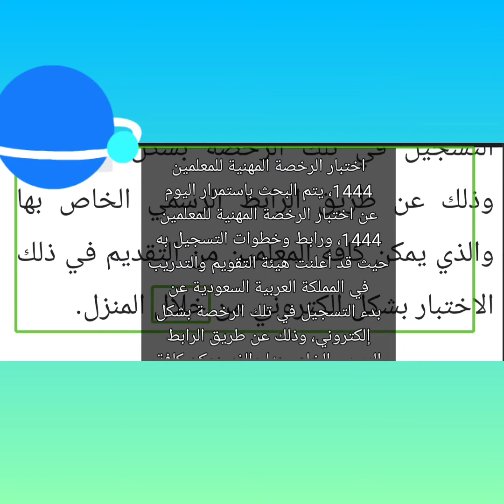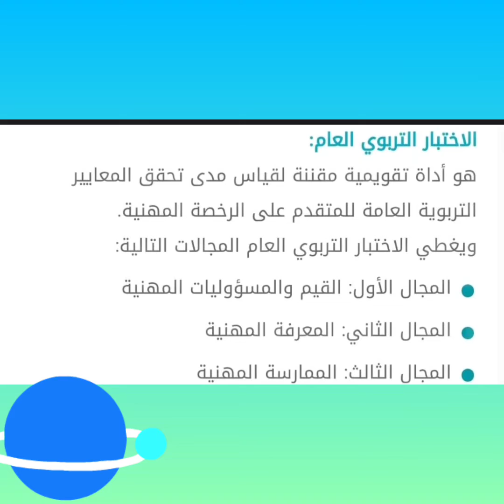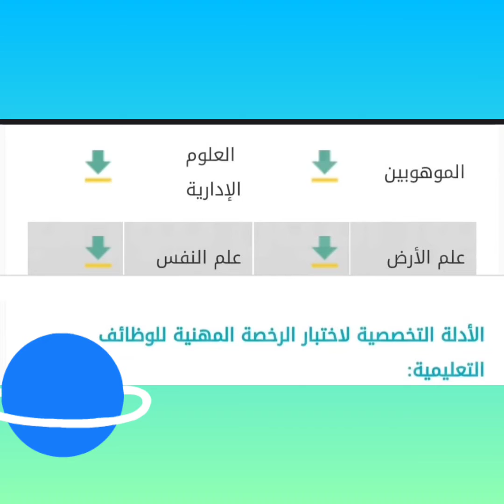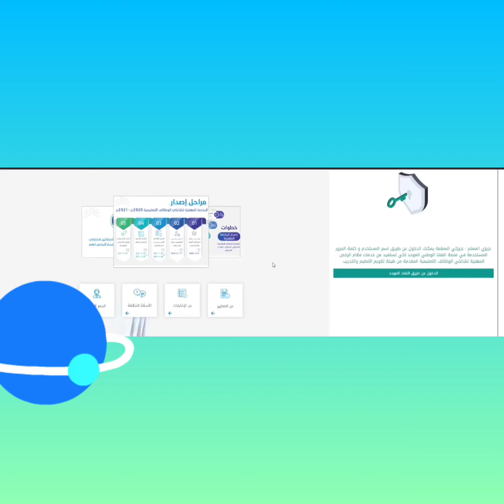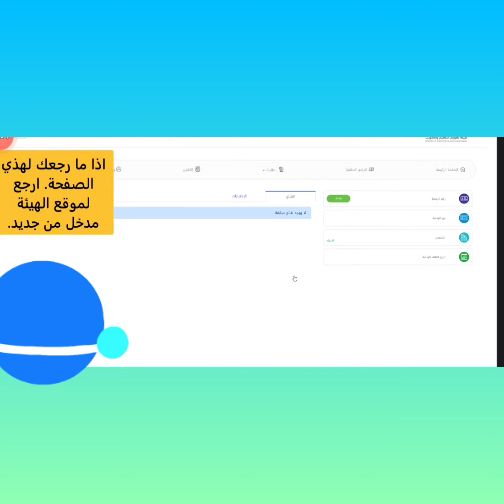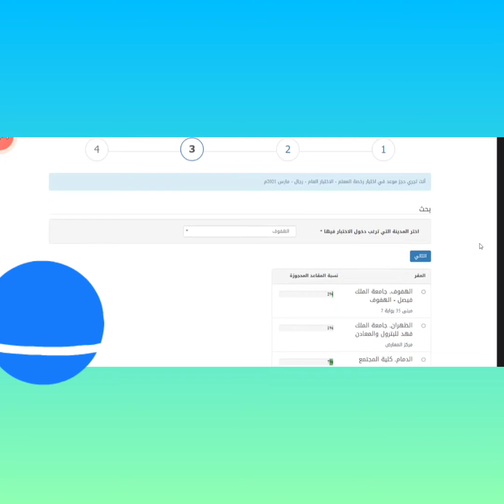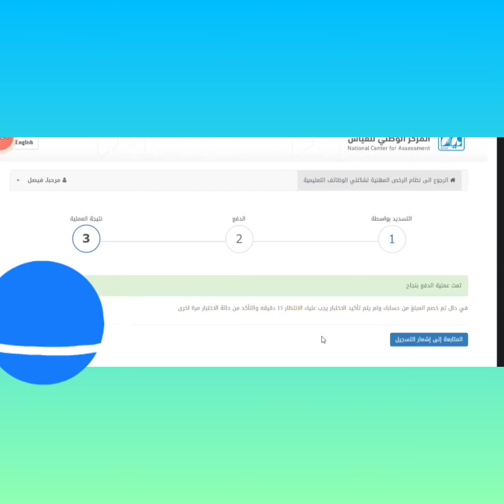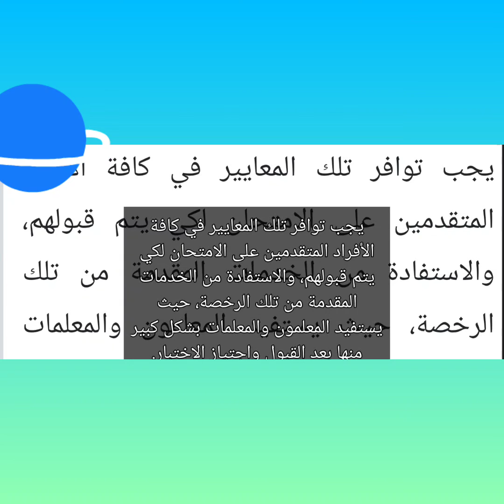اختبار الرخصة المهنية للمعلمين 1444 طريقة التقديم ومعايير قبول المعلمين عبر etec.gov.sa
رابط التسجيل في اختبار الرخصة المهنية للمعلمين 1444

قامت الهيئة بتفعيل رابط التسجيل في اختبار الرخصة المهنية للمعلمين 1444، وهو الأمر الذي يتم عن طريق اتباع الخطوات التالية..

يجب أولا الدخول الى
موقع هيئة التقويم والتدريب

والضغط على الدخول إلى نظام الرخص المهنية.

ثم القيام بتسجيل الدخول عبر النفاذ الوطني.

بعد ذلك الضغط على زر إصدار رخصة.

قراءة كل الشروط والأحكام بعناية ثم الضغط على الموافقة عليها.

اضغط الآن على زر متابعة.

ثم بتسجيل كل البيانات المطلوبة منك بشكل صحيح.

عليك تسديد المبلغ المطلوب وهو رسوم الرخصة والذي قد يصل إلى 300 ريال سعودي.

قم بالنقر فوق المتابعة إلى إشعار التسجيل للانتهاء.

معايير قبول المعلمين في امتحان الرخصة المهنية

تم وضع بعض المعايير التي يتم عن طريقها القبول في هذا الامتحان، وتلك الشروط هي كالتالي..

يجب أن يكون على التزام بالقيم الإسلامية الوسطية والاعتزاز بالهوية الوطنية.

أن يكون مدرك جيد لأخلاقيات المهنة.

 التطوير المستمر.

أن يكون ملم بالمهارات اللغوية وكذلك التخصص التابع له.

يلزم التفاعل بشكل جيد مع التربويين والمجتمع.

معرفة طرق التخطيط للتدريس.

ضرورة إتقان المحتوى الذي سوف يدرسه وكذلك معرفة طرق التدريس العامة والخاصة بالتخصص.

يجب توافر تلك المعايير في كافة الأفراد المتقدمين على الامتحان لكي يتم قبولهم، والاستفادة من الخدمات المقدمة من تلك الرخصة، حيث يستفيد المعلمون والمعلمات بشكل كبير منها بعد القبول واجتياز الاختبار.

قام الكثير من المعلمين والمعلمات اليوم بالتقديم عبر موقع هيئة التقويم والتدريب والتي يتم عن طريقها التقديم في ذلك الامتحان عن طريق التواجد في المنزل.